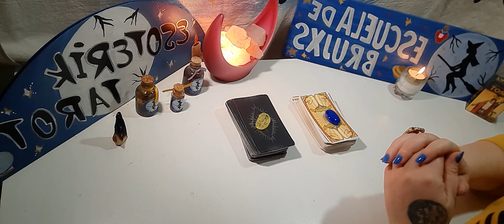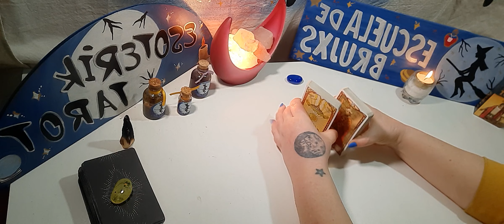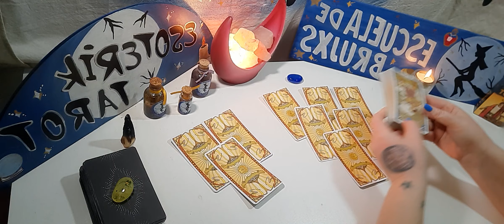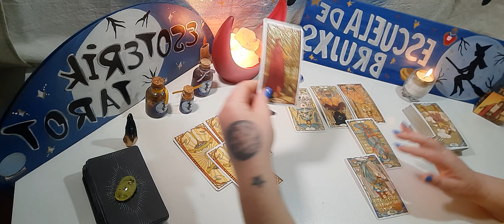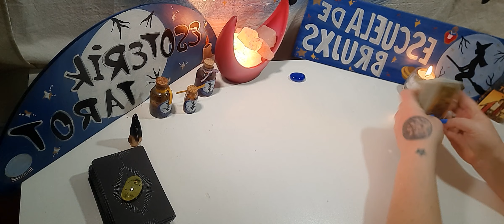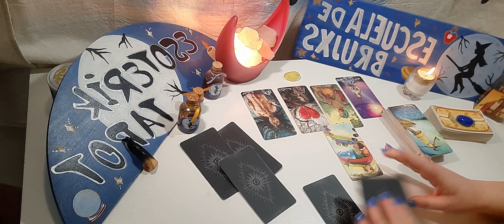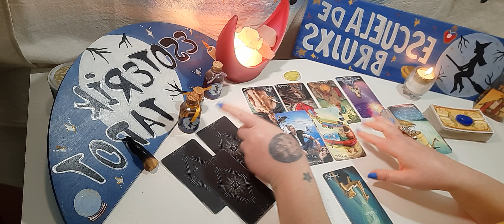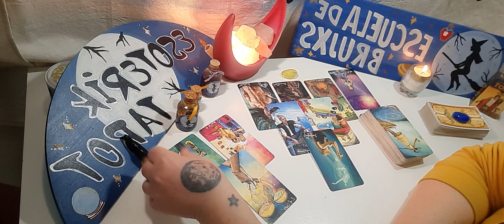Interactivo Tarot 🧙‍♀️❤ Esa Persona, se va a jugar todo por vos? que siente Realmente?? 🔥🔥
Tarot Amor Interacción
PARA INFORMACIÓN SOBRE EL TALLER DE TAROT  QUE COMIENZA EL 16 de Septiembre y el SEMINARIO DE iniciación a la Bola de Cristal del 18 se septiembre 🔮
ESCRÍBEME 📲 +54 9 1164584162